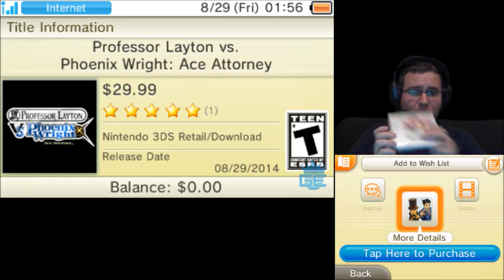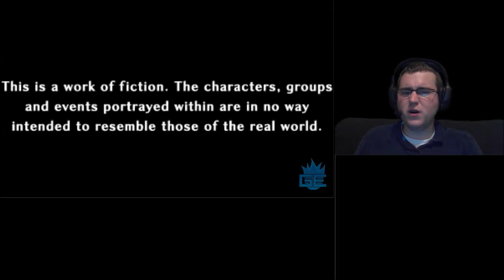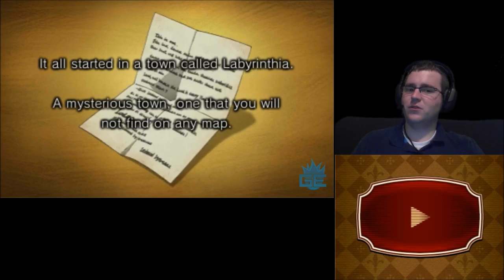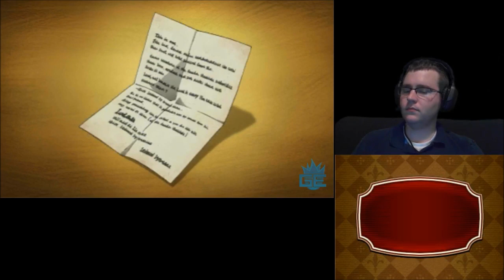Professor Layton vs Phoenix Wright (Part 1) ; What Everyone Has Wanted!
This game has been requested by so many people... for MONTHS for me to play...

I can't play a game that isn't out yet... but that time has ended, and now it is out in the US finally!

So, I got through the story of how I got it and a few other things... and get started!

One thing I find odd... is the Voice Acting placement though sometimes... at least with Zero Escape, they put VA'ing in the entire game, except for search rooms.  This... just is randomly placed... but ah well.